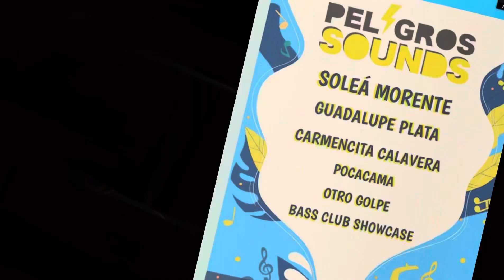🗓️SaVe tHe Date ‼️Nos vemos🤜🤛 el 2 de Septiembre en @peligrossounds con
🗓️SaVe tHe Date 🪩🪅‼️Nos vemos🤜🤛 el sábado 2 de Septiembre en @peligrossounds , a darlo todo de forma innegociable como siempre 🤘🚨, con temas fresquitos de ☀️verano que se lanzarán en nuestro tercer EP que cierra el album “Funk’epollas” el próximo Octubre y una hora de la zarzuela habitual.
👶👦niños y chavales hasta los 16 , gratis!

Mientras nos vemos en los bares , chiringuitos, y festivales , y nos escuchamos en👉🏻